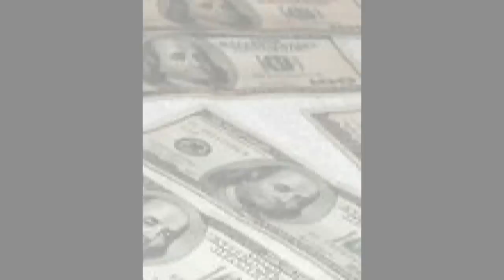Ja Rule ft Lloyd - Where i'm from (Legendado)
Grande faixa do cd R.U.L.E de 2004..
Pena q poucos conheçam esse cd apenas por Wonderful e esquecem musicas como essa..
Realmente foi um dos melhores cds do Rule, e essa é uma das melhores musicas dele..
..Do tempo em q o Lloyd ainda não tinha se vendido tá ligado?
Salve pra todos..
Mark.V